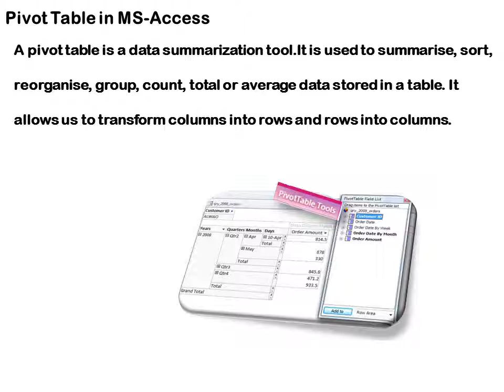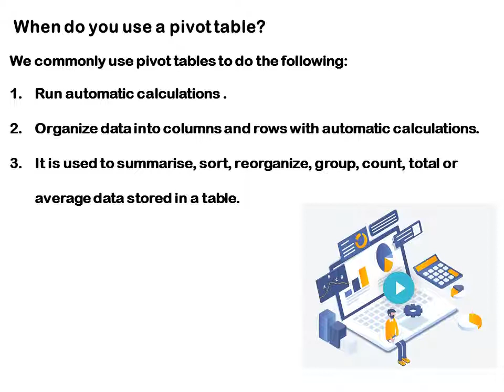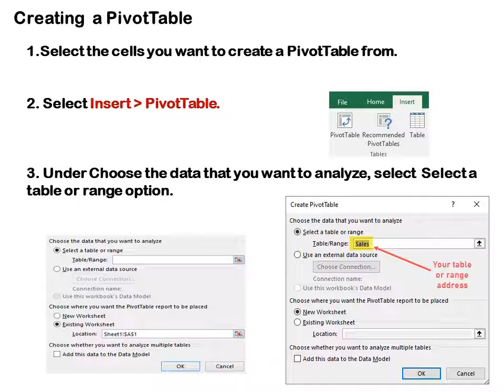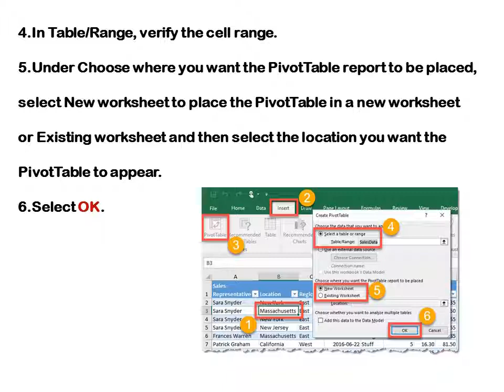Pivot Table | പിവോട്ട് Table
Kerala University
Fourth Semester
B.Com Commerce With Computer Application
Software For Data Management
Module-2 MS Excel